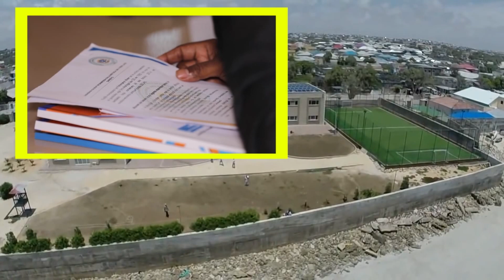DEG DEG : Sheekh Shariif oo Hogaanka u qabtay Mucaaradka cusub ee Xasan Garguurte - Xog Culus.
Ma waxaad raadineysaa inaad la socoto wararkii ugu dambeeyay ee Soomaaliya? Wax dheeraad ah ha eegin! Muuqaalkan waxaan ku wadaagi doonaa wararkii ugu muhiimsanaa ee Soomaaliya, iyadoo aan si qoto dheer ugu dhex milmayno xaaladahooda dhaqan iyo siyaasadeed. La soco hadda si aad u hesho dulmar guud oo ku saabsan waxa ka jira Soomaaliya oo la soco wixii ku soo kordha.